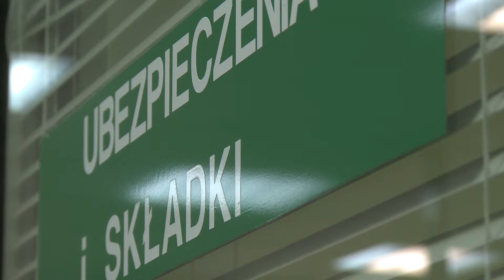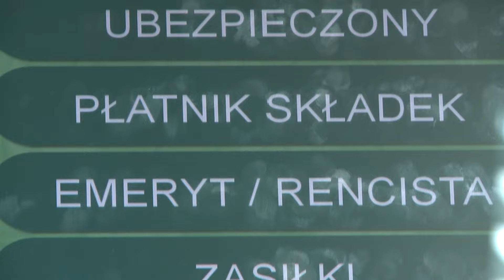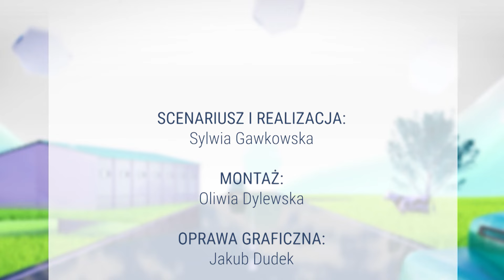AGRO INFO | 13.08.2024 | TV Republika